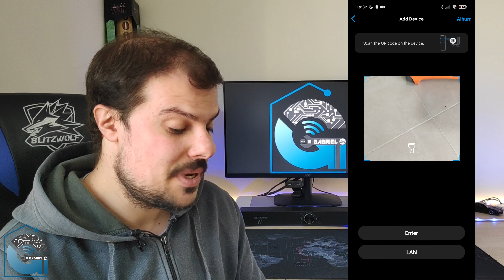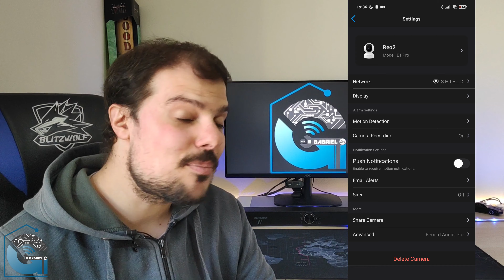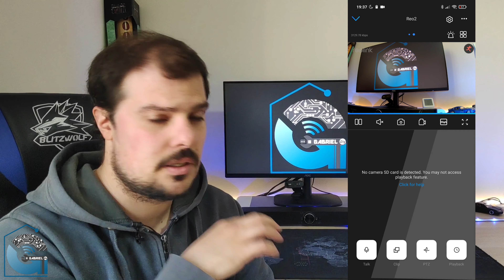Reolink E1 Pro 4MP HD - Segurança Wifi!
Neste vídeo apresento-vos uma solução de segurança muito versátil, simples de usar e instalar - Reolink E1 Pro 4MP HD!

Subscrevam! 😀😉
Apoiar o canal:

Podem falar comigo e pedir ajuda/ tirar dúvidas/ dar sugestões através do Telegram:

Onde Comprar o artigo do vídeo!

🔌 🇵🇹 A Minha Casa Digital - Em Portugal!

0:00 Intro
0:08 Reolink E1 Pro
1:42 Imagens E1 Pro
2:41 Funcionamento na app
4:00 Funcionalidade de Pan/ Tilt

Grupos/ canais/ fóruns sobre Domótica e Tecnologia em geral que recomendo que sigam e adiram!

I am not an "electricity" nor “electronics” professional! I have some know-how and I do this as a hobby and a way to help!
Each wiring differs from home to home, so always make your projects following all safety rules and, when in doubt, contact someone who can help!